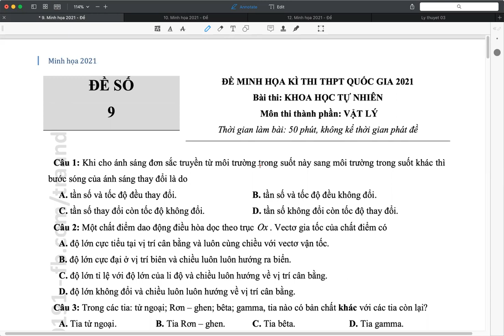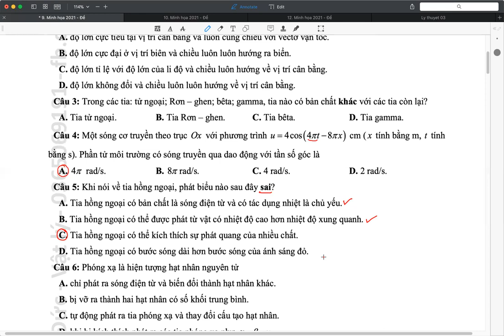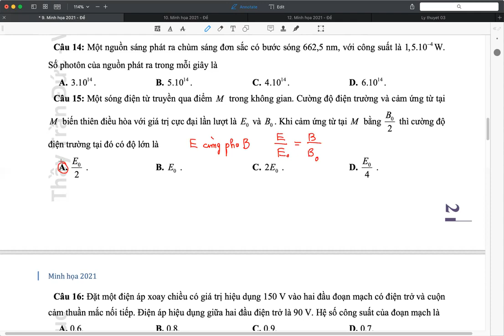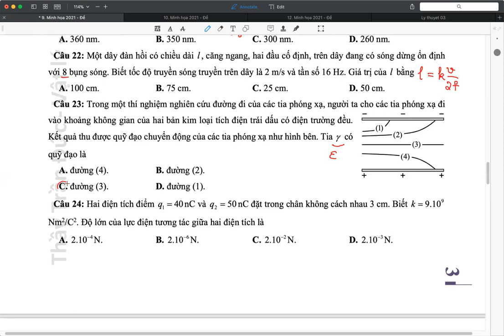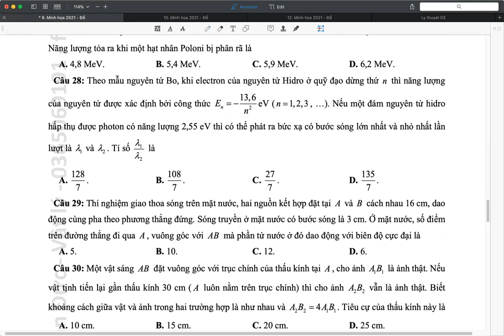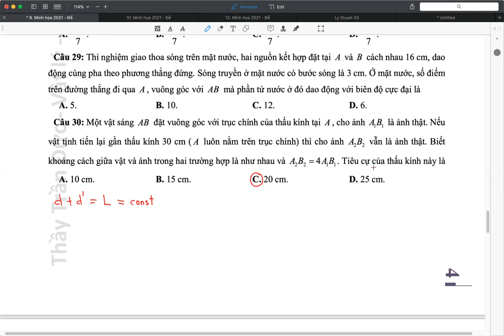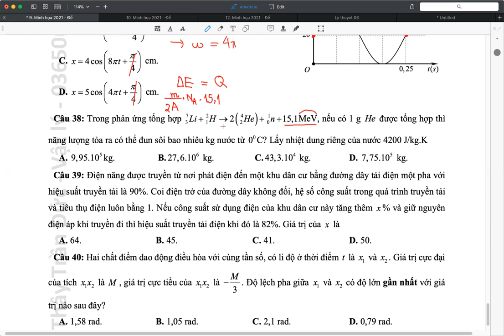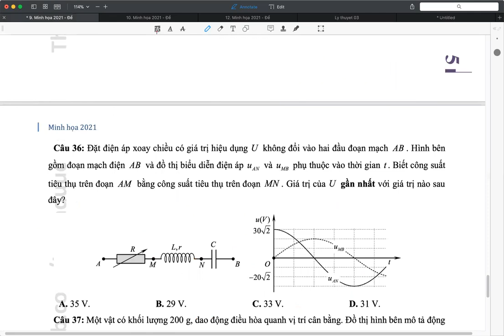Đề minh họa THPTQG số 09 | Theo cấu trúc đề Bộ GD 2021 | Giải chi tiết | Thầy Trần Đức Vật lý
💥 Số điện thoại - Zalo: 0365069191
*Địa chỉ học offline: 47 Nguyễn Tuân hoặc 33 Phúc Diễn - Hà Nội
*Thầy Trần Đức
+ Giáo viên luyện thi Vật lý hàng đầu tại Hà Nội
+ Giáo viên được hàng ngàn học sinh theo học mỗi năm tại Hocmai.vn - Website học trực tuyến tốt nhất Việt Nam
🎁🎁THẦY TRẦN ĐỨC CAM KẾT VỚI HỌC SINH
✔️ Chắc chắn Hiểu bài + Tiến Bộ
✔️ 90% học sinh theo học có điểm số cao hơn mong muốn
✔️ Chắc chắn Đỗ Đại Học với điểm Lý cao khi theo học nghiêm túc
✔️ Được nhận sự hỗ trợ học tập chưa nơi học thêm nào có
✔️ Môi trường học tập chuyên nghiệp từ cơ sở vật chất đến chất lượng giảng dạy đều tốt nhất
✔️ Kèm riêng phần kiến thức bị hổng trước đó.
✔️Yêu quý, hết mình vì học sinh